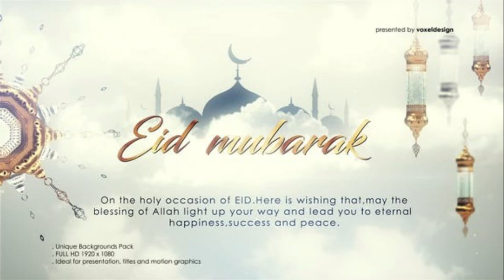সালাত তোমার বন্ধু পরম শেষ বিচারের দিন / ইসলামী সংগীত / সালাত কায়েম করো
Generation Leader এই চ্যানেলটি একটি জনসেবামূলক একটি চ্যানেল। এখানে জনস্বার্থে বিভিন্ন বিষয়ের উপর ভিডিও আপলোড করা হয়।